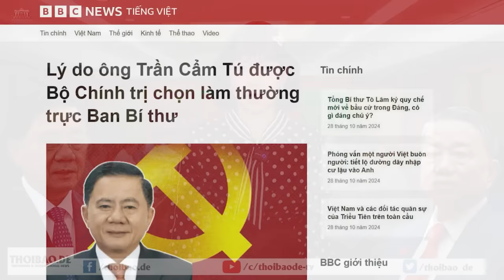Vì sao Lương Tam Quang sang Đức để đưa Nhàn AIC về Việt Nam chỉ là đi chơi cho vui?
Chuyến công tác đến Đức của Bộ trưởng Lương Tam Quang, có thể, chỉ nhằm mục đích xoa dịu các đối thủ đang đặt ra nghi vấn, vì sao, ông Tô Lâm và Bộ Công an không tích cực truy bắt Nhàn, hay vì muốn bao che cho phe cánh.

Xem bài chi tiết tại:
Hoặc: